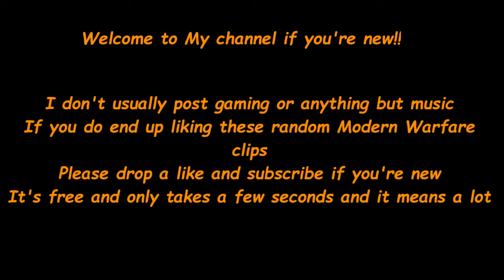Call Of Duty: Modern Warfare Quick-scopes and Trick Shots!!!! | MCHL Productions